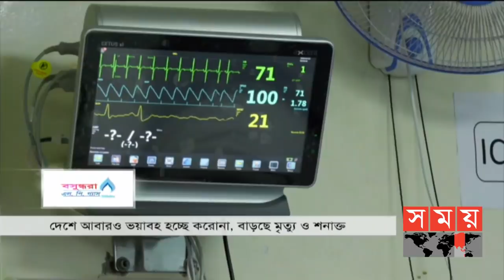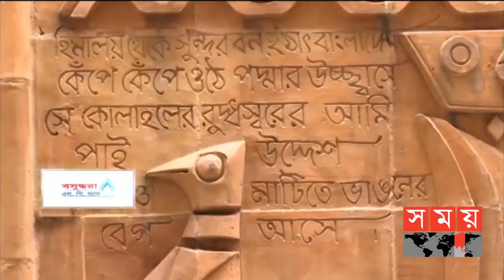জনপদে সময় | রাত ৮টা | ১৭ নভেম্বর ২০২০ | Somoy tv bulletin 8pm